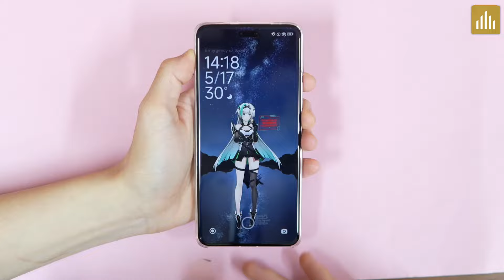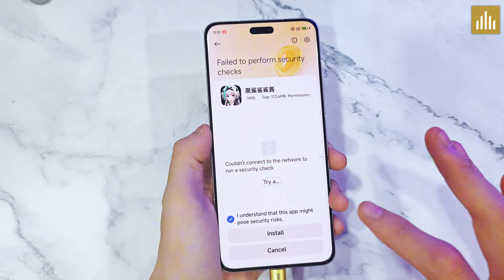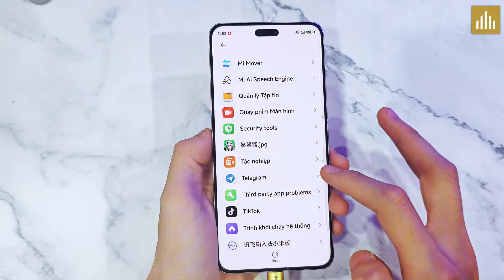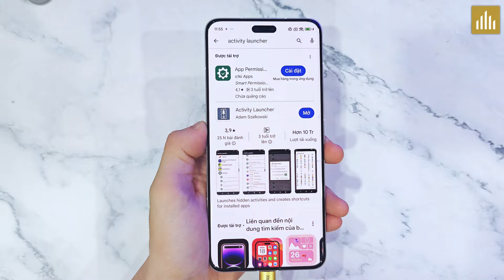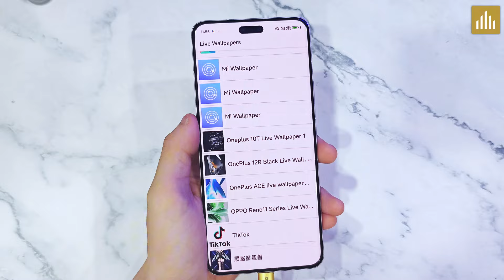Cài trợ lý ảo Shark Chan độc quyền trên Black Shark cho mọi dòng máy Xiaomi!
Nội dung:
0:00 Cài trợ lý ảo Shark Chan
0:39 Hiệu ứng mở khóa Shark chan
3:30 Cài hình nền động Shark chan